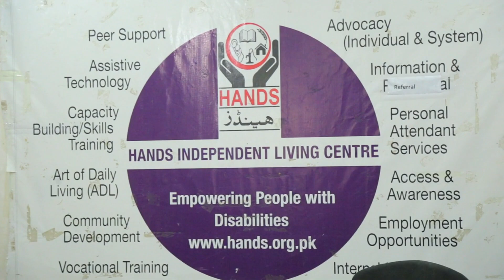Summer Camp by ILC in Hyderabad | IT course classes for free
Empowerment Of PWDs & ILC